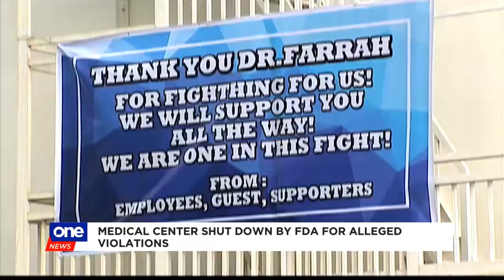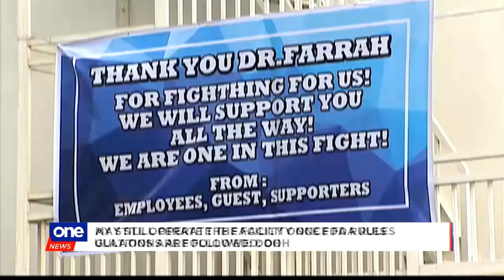Medical center in Tarlac shut down by FDA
Authorities close down the Dr. Farrah Agustin-Bunch Natural Medical Center in Tarlac for allegedly selling health products that are not registered with the Food and Drug Administration.